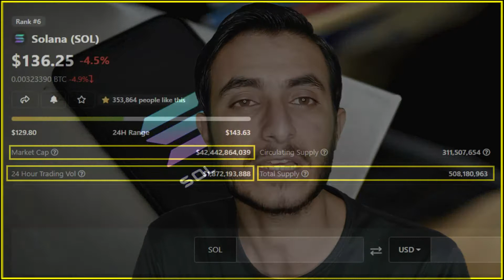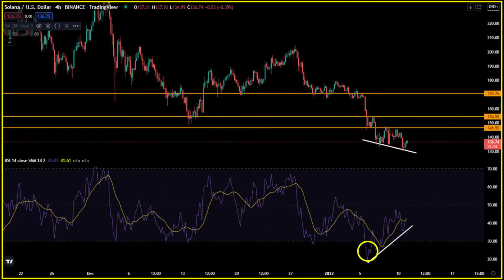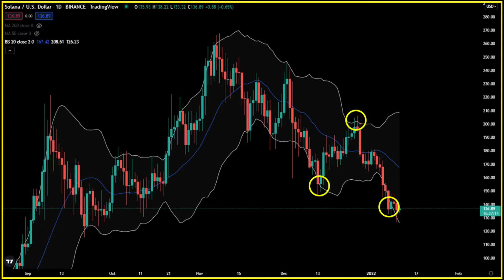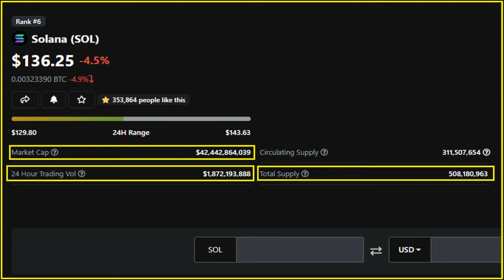I Want to buy at least 1 Solana Token | Solana Breakout Soon! | Solana Price Analysis | Eth killer!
In this video, I explained the Solana price analysis, entry and exit point, Solana technical analysis, top 5 reasons why I loved Solana Ecosystem, and much more.

Time Stamps:
0:00 Overview
01:00 Solana: Price Analysis
01:20 Solana: RSI Divergence
02:00 Solana: Buying Zone Indication
02:40 Solana: Insane Transaction Speed
03:18 Solana: Negliblable Transaction Cost
04:10 Solana: Energy Efficient - PoS Consensus Mechanism
04:45 Solana: Very Limited Supply
05:40 Solana: Ecosystem Expansion - Phantom Wallet